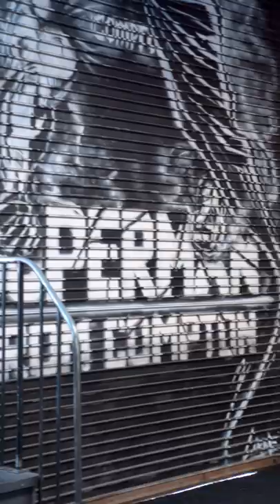HOW TO INCREASE YOUR TESTOSTERONE & 5 CHEST EXERCISES | Mike Rashid